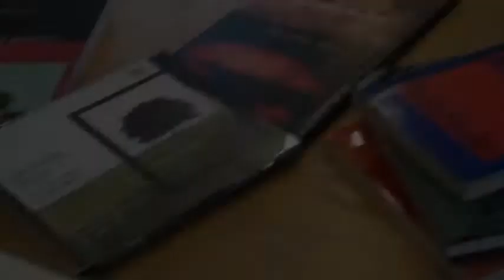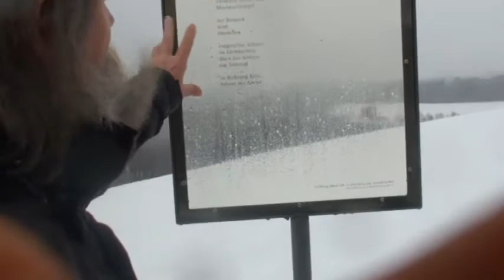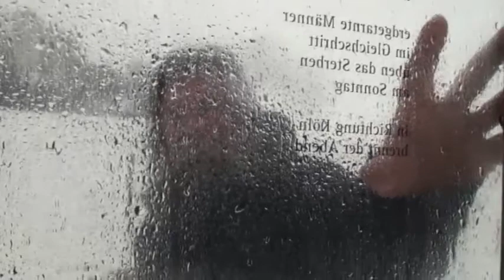Auf der Suche nach Dichtern / Shahram Karimi / Part 1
Auf der Suche nach Dichtern
Ein Kultur-Medien Projekt von Shahram Karimi
Regie : Shahram Karimi
Kamera : Shahram Karimi & Pasha Mirzaee